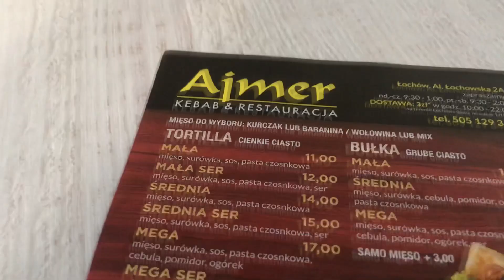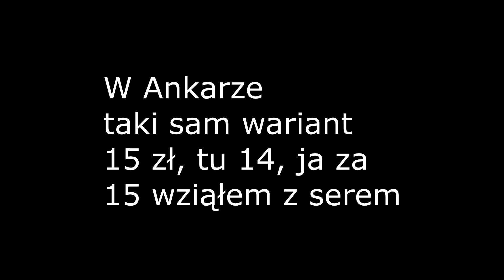TORTILLA Z SEREM I MIĘSEM MIESZANYM - KEBSON W - AJMER KEBAB - ŁOCHÓW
kebson_pzk
Fanpage na facebook.Zdjęcia, urywki vlogów, dużo wpisów
Muzyka: kebson (sam tworzę podkłady do swoich filmów)